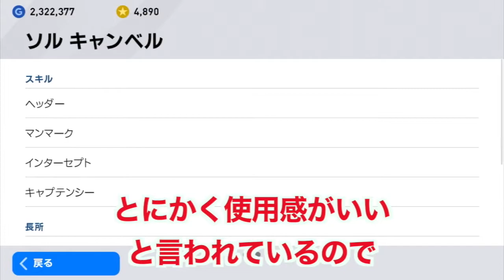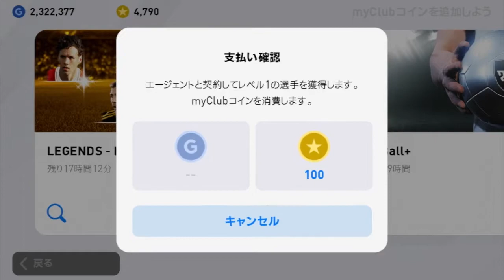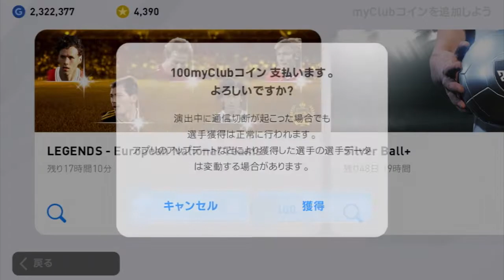レジェンドガチャ！キャンベル1点狙いで当たるまで引く！！[ウイイレアプリ2020]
前から欲しかったキャンベルですが
以前ガチャで登場した時はウイイレアプリを
やっていなかったので
ようやくゲット出来る機会がきました！